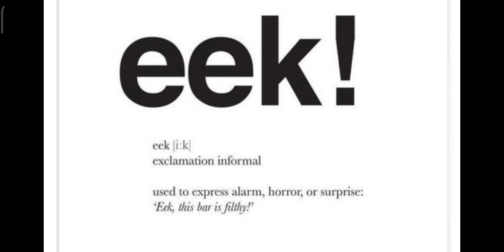Word of the day 07/05/2021